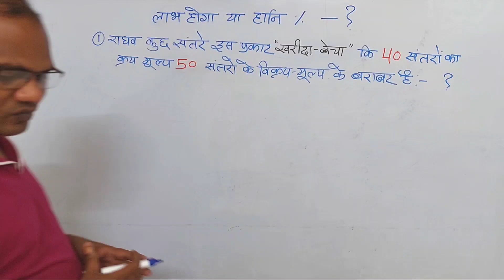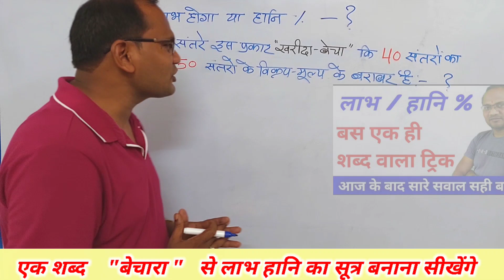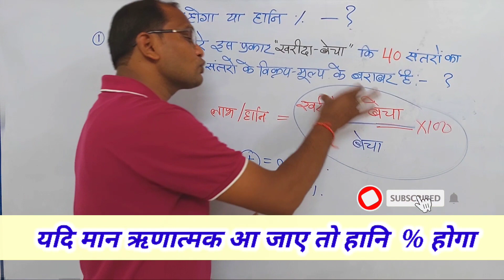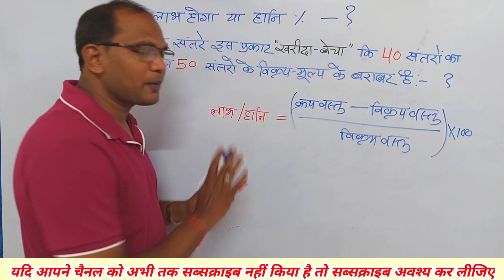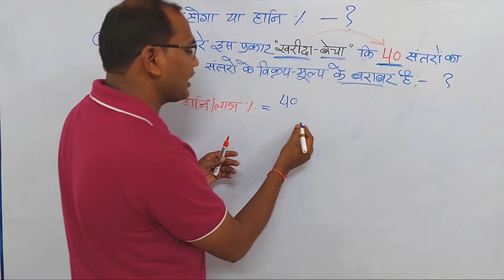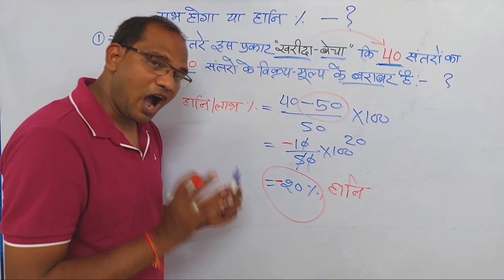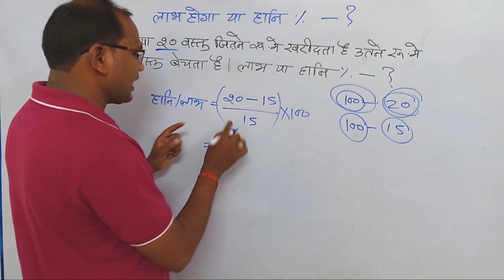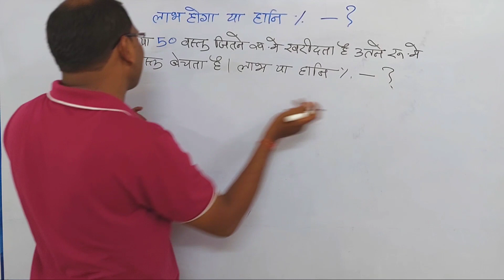लाभ हानि%best trick | बेचारा शब्द से बेहतरीन लाभ हानि %| labh hani |loss profit | kc sir ki classes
Maths magic by kc sir || maths ke fantastic sawal